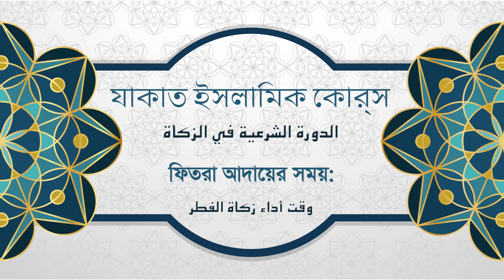23- وقت أداء زكاة الفطر